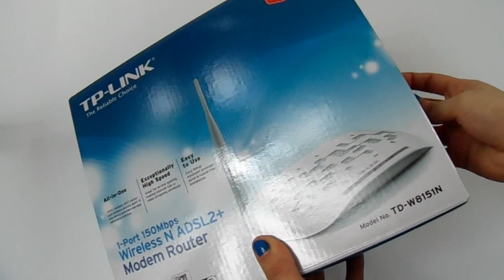ADSL-роутер TP-Link TD-W8151N | unboxing